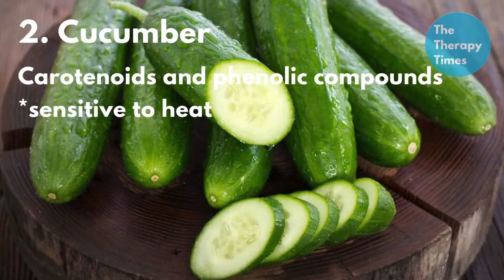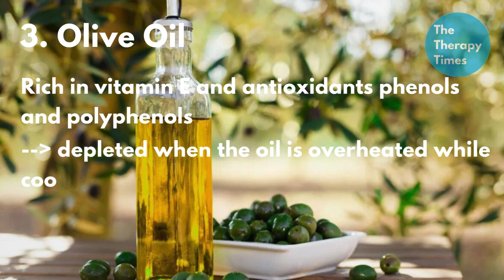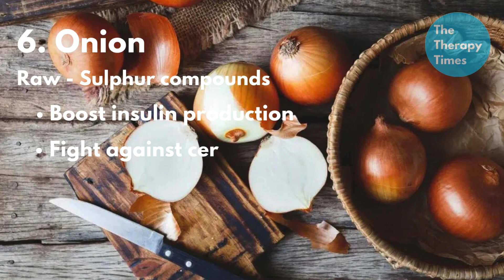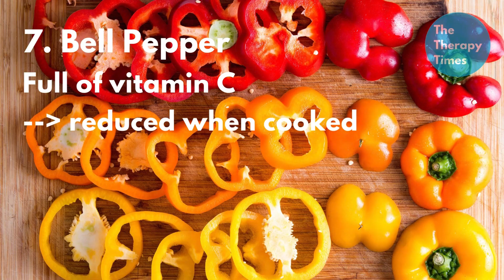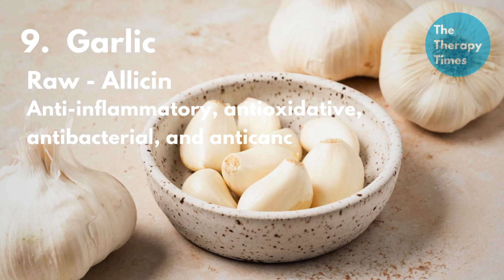🫑🥒អាហារដែលងាយខូចសារធាតុចិញ្ចឹមដោយសារកម្តៅ| Foods that are best eaten raw due to heat sensitivity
បើបងប្អូនចង់ទទួលបានសារធាតុចិញ្ចឹមពេញលេញពីអាហារដែលបងប្អូនញ៉ាំនោះ
យើងគួរដឹងថាអាហារណាដែលnutrientsវាងាយខូចដោយសារកម្តៅ
ដូចនេះយើងអាចញ៉ាំឆៅវិញ តើអាហារណាទៅ?
Okay let's find out!😃